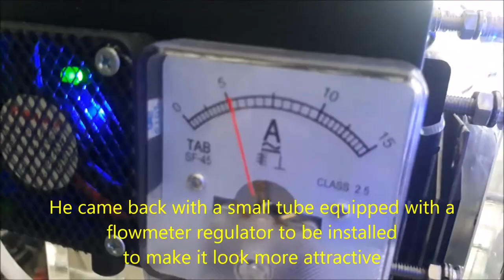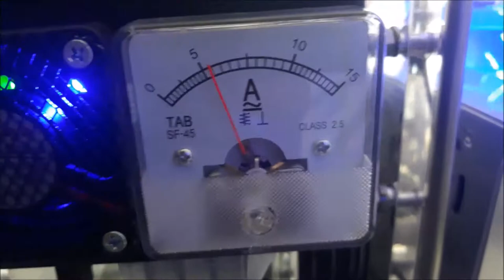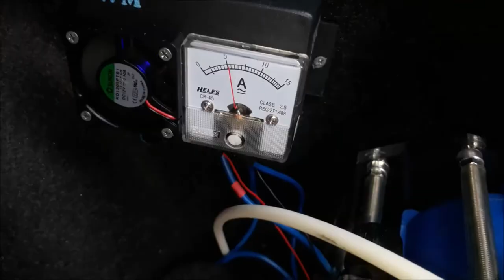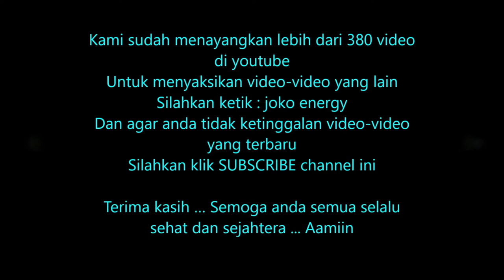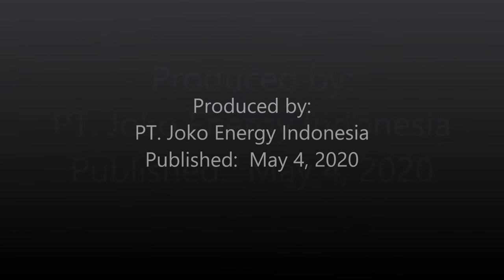Prevent coronavirus, users of Joko Energy's Oxy Hydrogen therapy